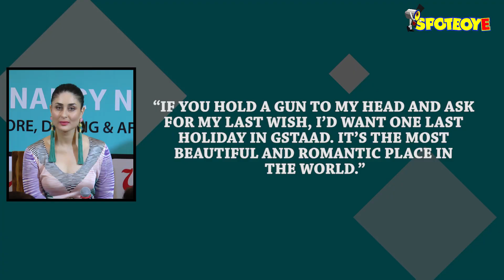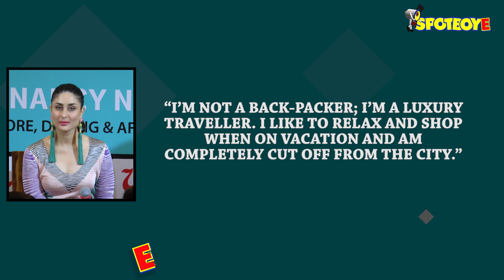Kareena Kapoor Khan-Saif Ali Khan take off to Switzerland with Taimur Ali Khan | SpotboyE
Looks like Saif Ali Khan has had enough of nepotism drama in his life. Leaving all that behind, he has taken off with wife Kareena and son Taimur for a holiday. The couple will be staying at the Royal Gstaad Palace for the next two weeks.